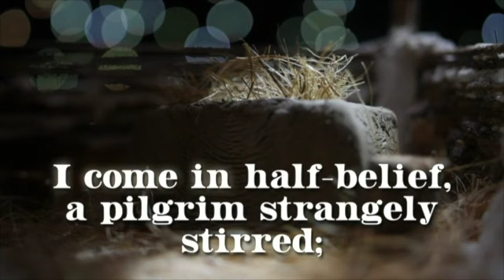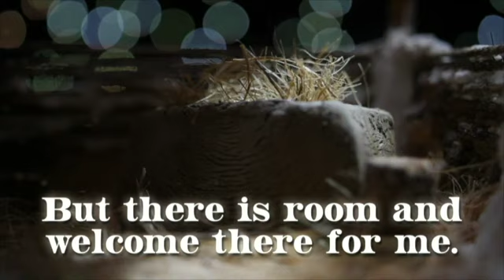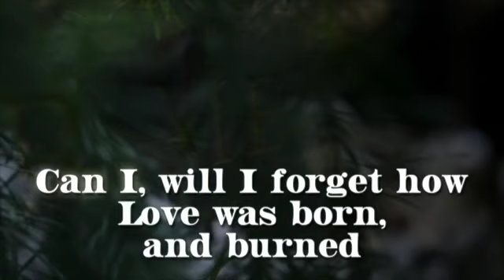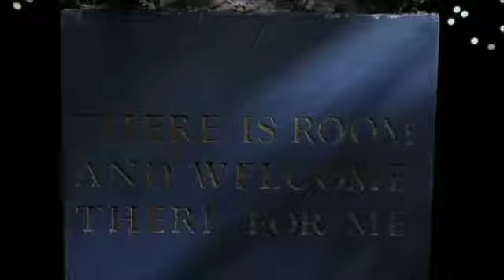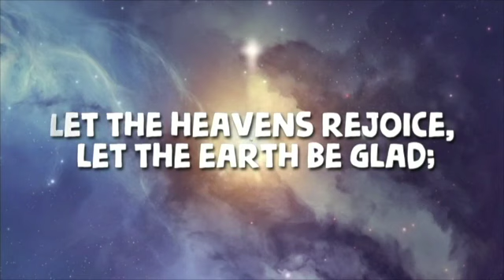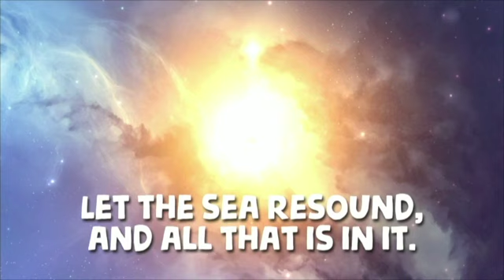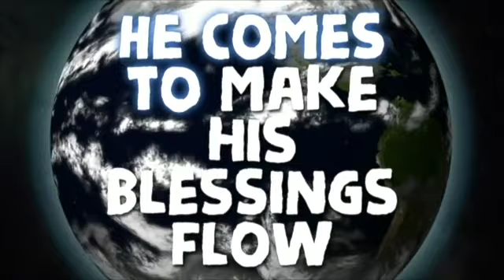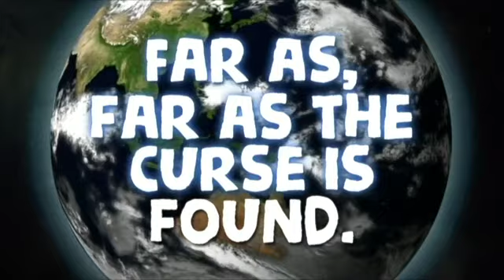Young Adult Christmas Service - 9:00am, December 23rd, 2018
Young Adult Christmas Service led by Pastor Paul Hirsch.
Date: December 23rd, 2018 at 9:00am